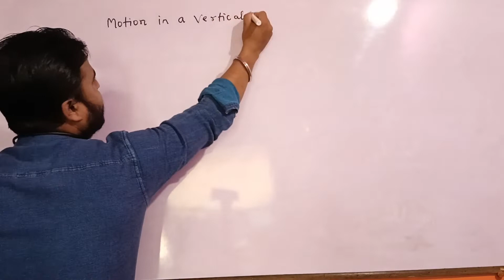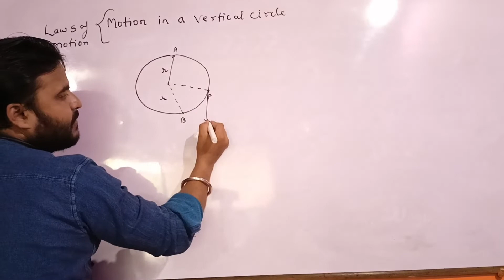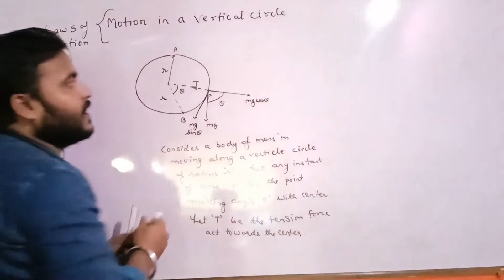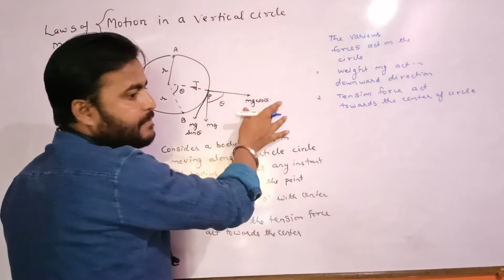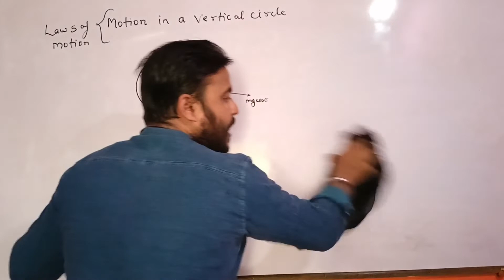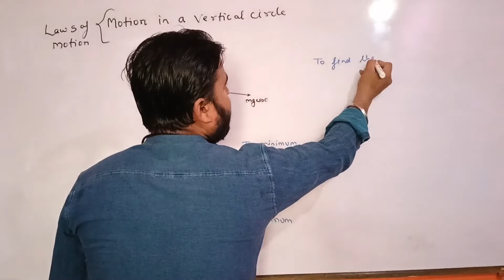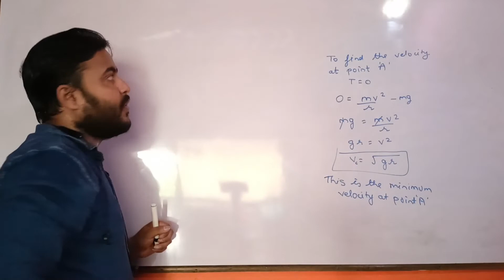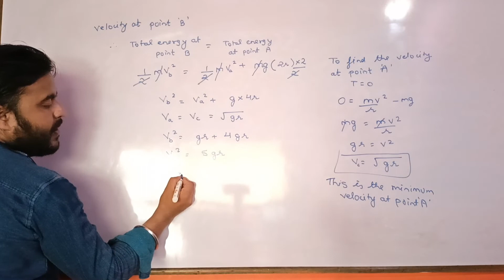Laws of motion: Motion of vertical circle in a plane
Chapter :Laws of motion topic :motion of a vertical circle in a plane  chapter:laws of motion class Xi

This video is about only for education chapter:laws of motion
contains  chapter :Laws of motion topic :  class XI
Chemistrify jeetu bhyy

Channel is for study purpose of Physics and Chemistry by jeetu bhyy (Chemistrify)

motion of a vertical circle in a plane